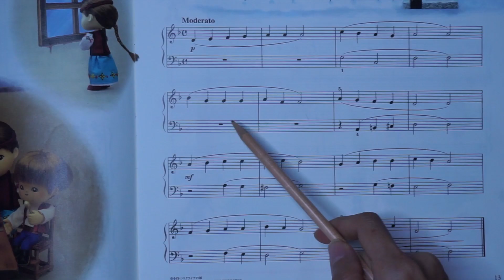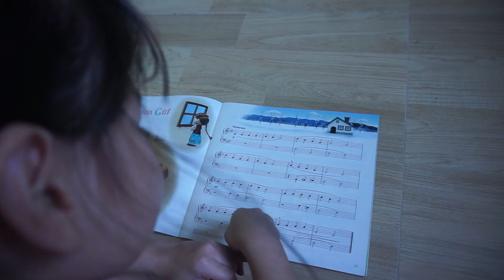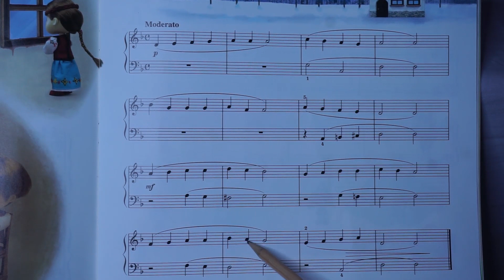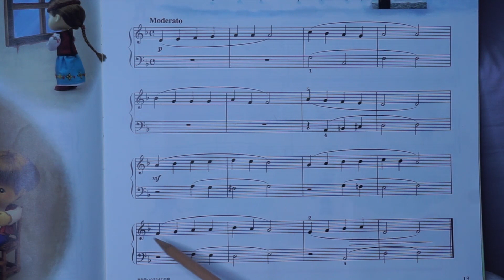How to get kids to practice piano and read sheet music at home - An Ukrainian Girl JXC1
Upload 30 December, 2020
Piano: Piano
Song: An Ukrainian Girl
Course: Yamaha Junior Music Extension Course 1 (Yamaha JXC 1)

Today, I will practice my kid to play the piano with new song. AN UKRAINIAN GIRL

"An Ukrainian Girl" is the 3rd song of Rapetoire JXC first coursebook. This is example of sad song with D minor. The kids not only learn how to play the D minor with piano or keyboard but also they can learn the sound of sadness.

My kid has practiced this song for 2 weeks. For the first week, I let my kid to read, recognize music note, and play piano with right hand. The second week, I let her practiced in playing with left hand and bring both hand together. This song is quite harder than the second song (Walz), so I let her practiced longer than usual. With the kid's learning process, when she has understood and get more practicing, she got more skill. For this song, the kid must concentrate a lot, it's not too easy but not too hard also. Just concentrate and practice many times. Then your kids certainly can do it. Alright let's train the kids together.